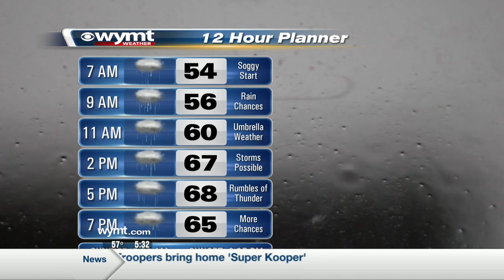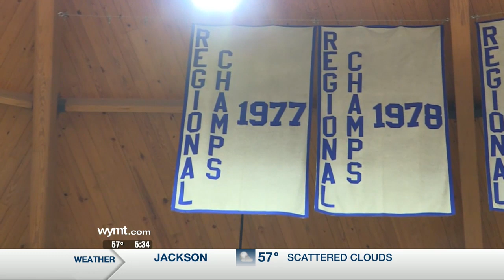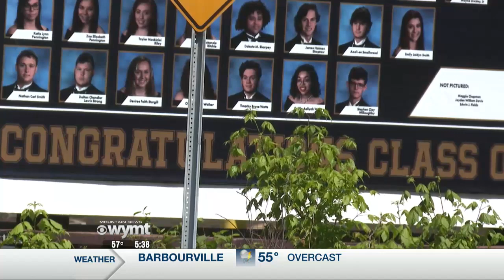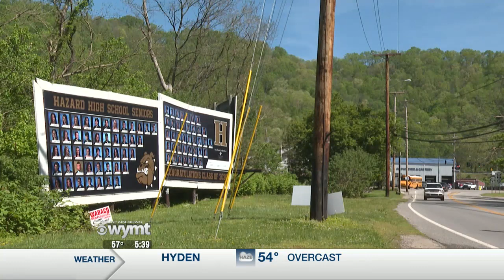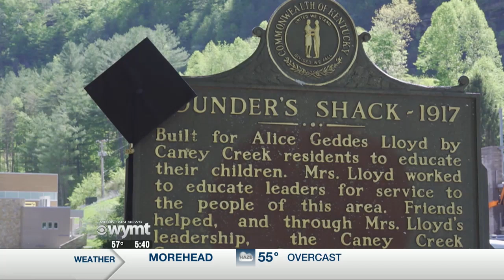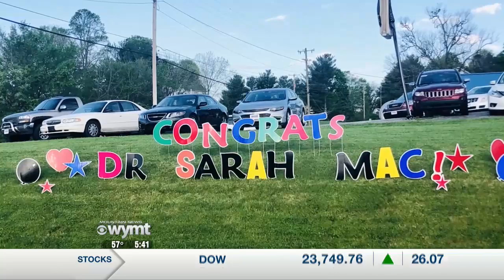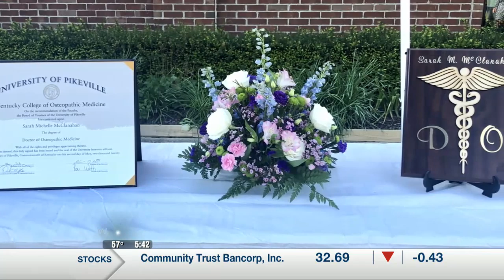Mountain News This Morning Top Stories at 530 May 5th, 2020